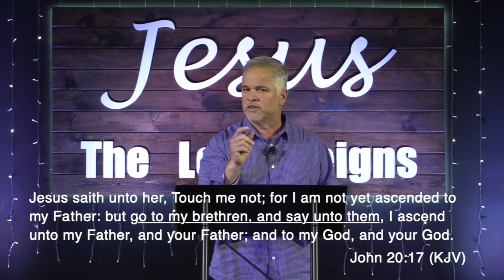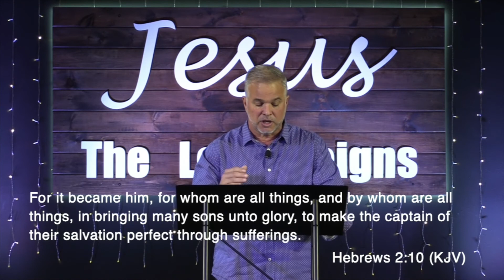Hearts Beating As One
Welcome to our Sunday morning service! We hope you enjoy!